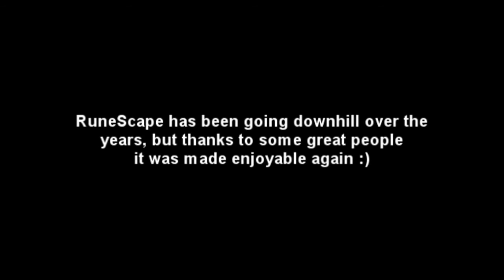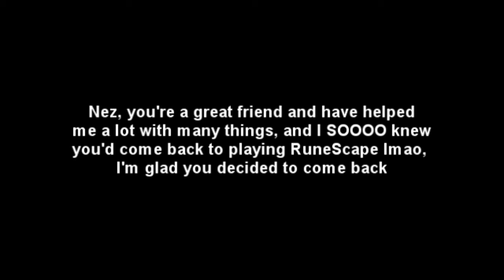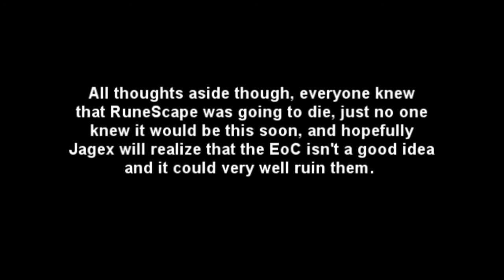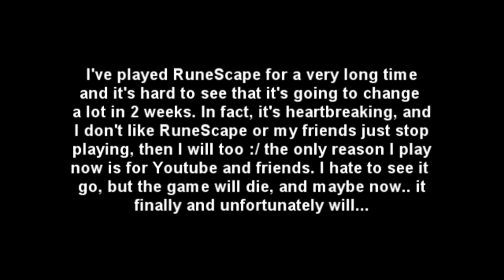Evolution of Combat - The future of my Channel - Thank You's to Close Friends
On November 7, 2012 The RuneScape community was Notified that the Evolution of Combat would be intact on November 20, 2012. Many people, including myself, dread this day to come, but realize, there is nothing we can do to stop it.

It's one of the saddest days on RuneScape so far.. and it 2 weeks... it will be the saddest.

*Edit*

I Don't like runescape or my friends...

Meant to say, I won't play RuneScape if my friends were to stop playing

My bad :/